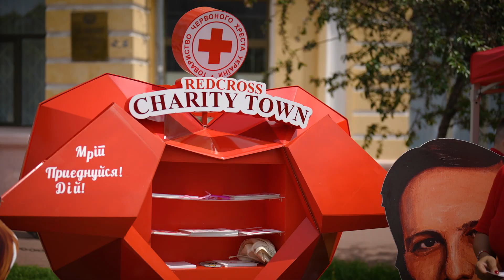У столиці провели захід для дітей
Кожен з батьків бажає своїм дітям виключно найкращого, та часом, в умовах війни, діти мають самі оперативно дбати про власні здоровʼя та безпеку.

Саме з цією метою в Подільському районі міста Києва за співпраці Українського Червоного Хреста з ДСНС України та Національною Поліцією було організовано захід до Дня захисту дітей. Під час нього маленьких українців навчали навичкам надання першої допомоги, основам психологічної підтримки та алгоритмам дій під час назвичайних дій.

Навчаємо, дбаємо та вчимо діток разом.
Заради нашого майбутнього.

Ми поруч!